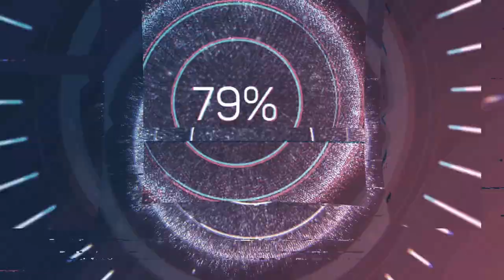Z Rijeki do Dalmacji. Jadranska Magistrala. Chorwacja samochodem #5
Cześć!
Dziękujemy za Wasze subskrypcje i prosimy o nowe :)
🚙 W tym odcinku vloga oraz w następnym zabieramy Was na samochodową przejażdżkę Jadranską Magistralą z Rijeki do Dalmacji. W tym odcinku wyjazd z Rijeki oraz Bakar i zatoka. Zostańcie z nami.